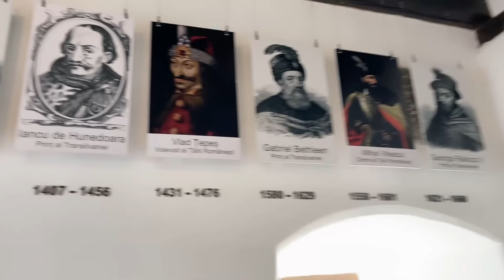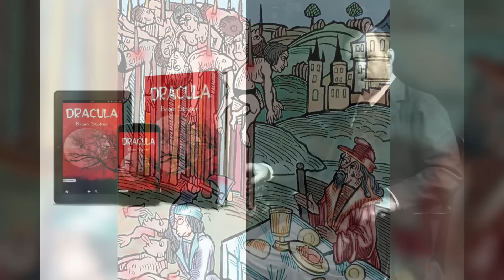رومانی زیباترین کشور بالکان - آشنایی با کشور رومانی، سرزمین دراکولا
سلام دوستان
ویدیوی امروزمون در رابطه زیباترین کشور بالکان و یکی از پر رمز و راز ترین کشورهای جهانه. کشوری که با معماری شهری که داره به پاریس اروپای شرقی شهرت پیدا کرده. این کشور رومانیه که با پایتخت زیبای خود شهر بخارست حرفهای زیادی برای گفتن داره. کشوری که با منطقه تاریخی و دیدنی ترانسیلوانیا و شخصیت هایی چون دراکولا در جهان شناخته شده.
امیدوارم که از تماشای این ویدیو لذت ببرید. لایک ویدیو و عضویت در کانال رو فراموش نکنید. ممنونم

00:00 - کشور رومانی
00:37 - رومانی کجاست
01:06 -  پرچم رومانی
01:22 - آشنایی با کشور رومانی
02:16 - بخارست پایتخت رومانی
03:53 - تاریخ رومانی
05:12 - اقتصاد رومانی
06:17 - مناطق کشور رومانی
07:01 - ترانسیلوانیا رومانی
07:28 - قلعه دراکولا رومانی
09:23 - بهترین زمان سفر به رومانی
09:45 - جاهای دیدنی رومانی
11:06 - غذاهای رومانی
11:25 - سفر به رومانی

برای دیدن محتواهای بیشتر،بخصوص دانستنی های جالب در مورد کشورها